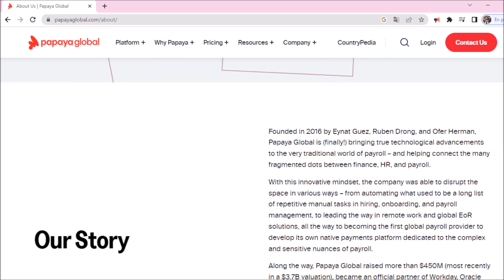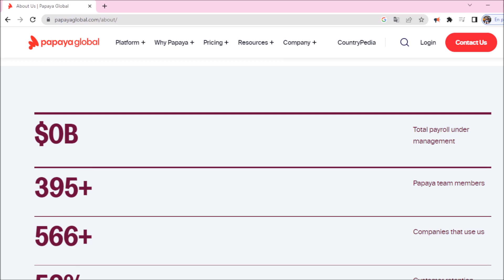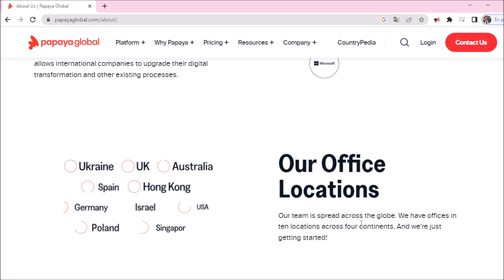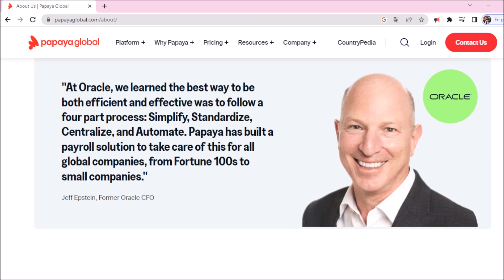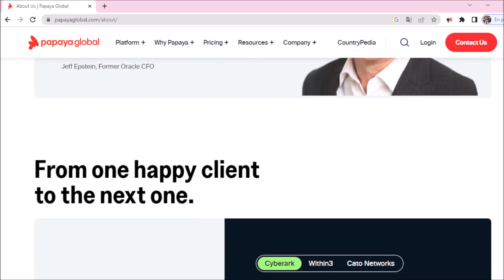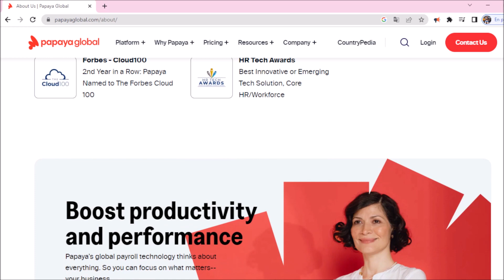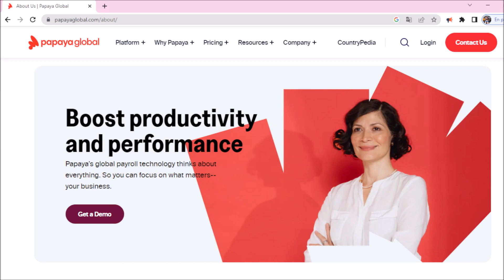What is Papaya Global | Payroll Payments with Papaya Global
What is Papaya Global | Streamline your Payroll Payments with Papaya Global | Get Your FREE Demo Today with Papaya Global